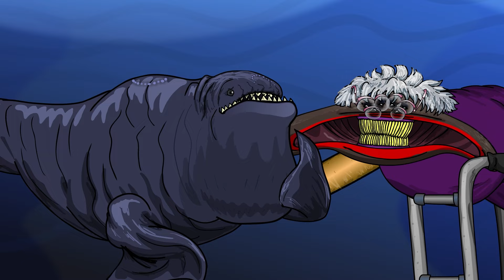Bloop VS El Gran Maja's... grandmother? El Grandma Ja!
Uh oh, El Grandma Ja's in town, and she's here to teach Bloop a lesson!  She's heard about how Bloop's been picking on her grandson, El Gran Maja, and she's come packing a weapon.  How will Bloop survive this one?  Elder abuse is no laughing matter.